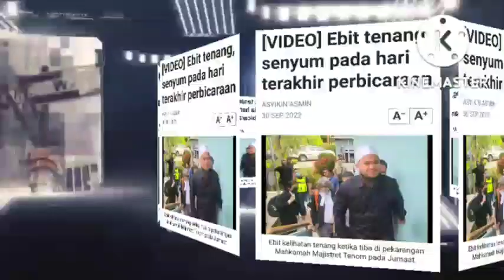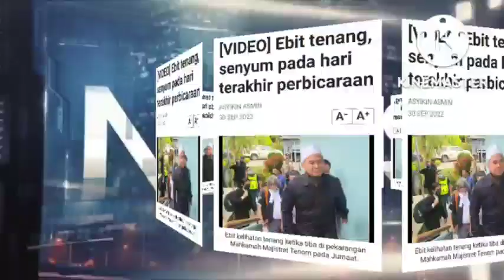ALHAMDULILLAH, TAHNIAH! USTAZ EBIT LEW GEMBIRA HARI INI🤲!!